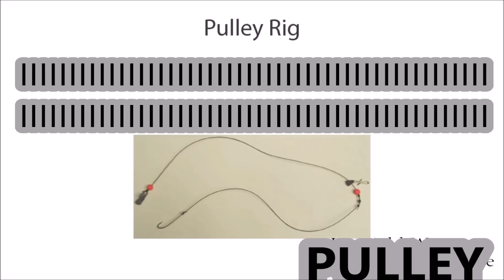How to do it Pulley Rig Fishing